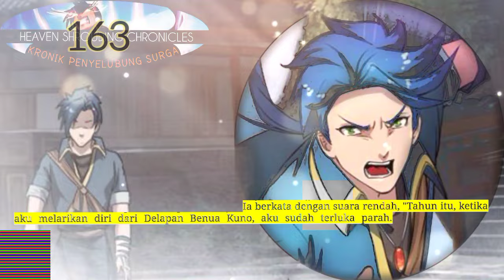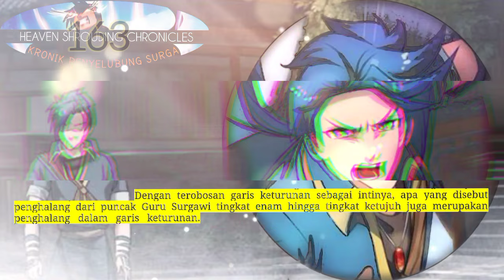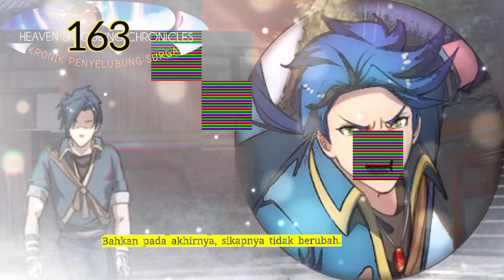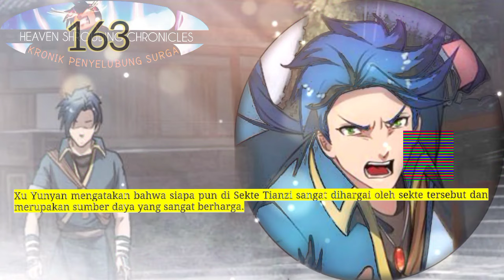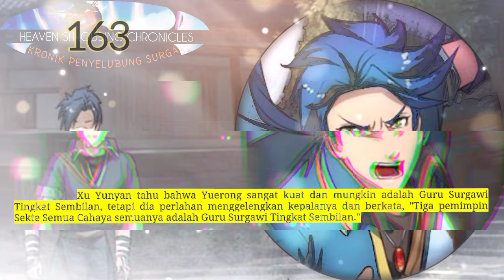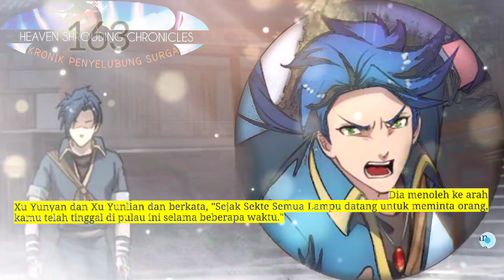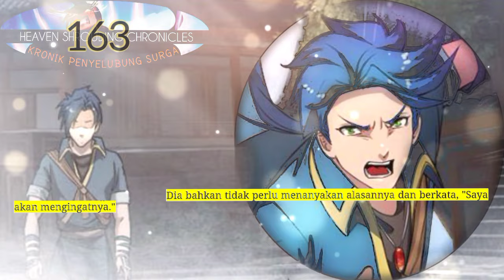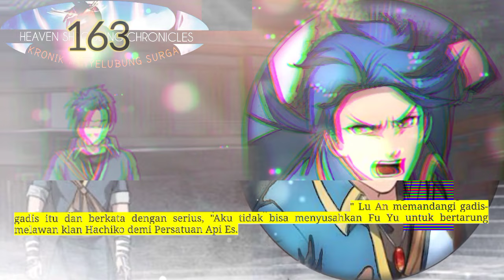Kronik Penyelubung Surga season 163